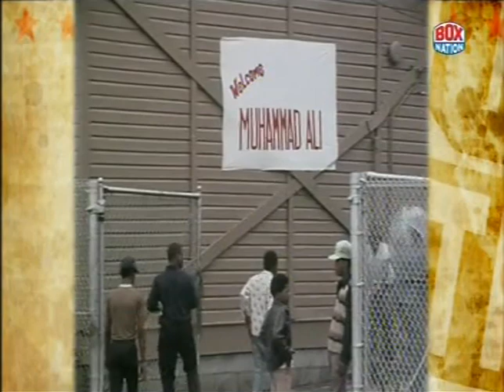Muhammad Ali - Bunce's Boxing Hour Tribute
Bunce's Boxing Hour - This special episode of the boxing show is a tribute to Muhammad Ali. Features archive clips and interviews.

There may be some minor quality issues with picture or sound.